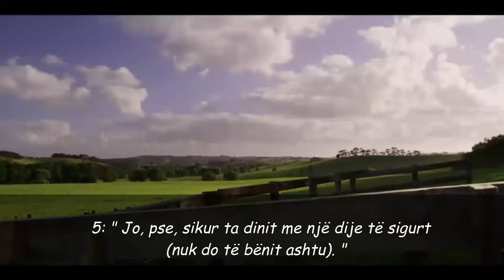Adil Rejan Surja Nr. 102 (Tekathur) me përkthim shqip